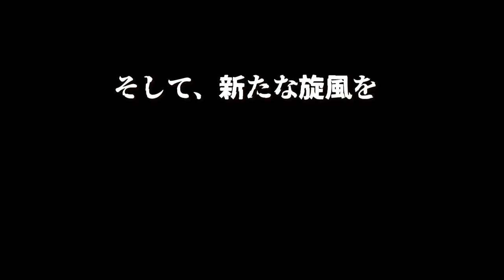GULL 40th Movie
2023年GULLは40周年を迎えることができました！
これもひとえに応援してくださる皆様のおかげです。
そんなGULLの「ものづくり」への想いをまとめました。